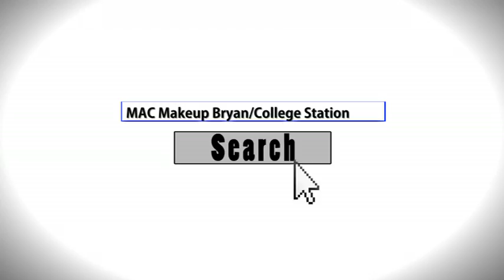Dermataloge_MAC_Wish_List.m4v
The Loft @ Dermataloge's newest promo to introduce MAC & MOR cosmetics. Featuring a cameo by Michelle Branch impersonator, a male model, and a rare chocolate Toy Schnauzer "Maddie the Mascot" who is the mascot for The Loft @ Dermataloge!